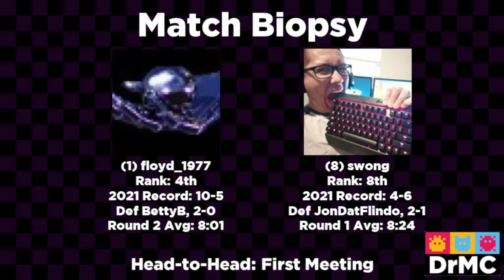DrMC Speed Monthly September 2021 - floyd_1977 vs. swong^^ - Round 2